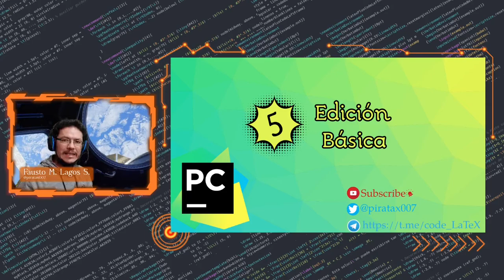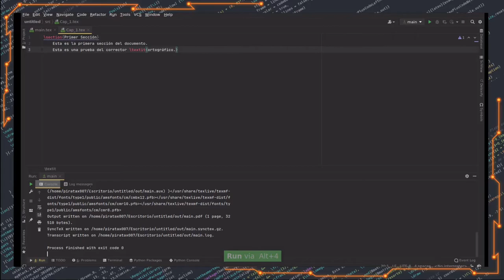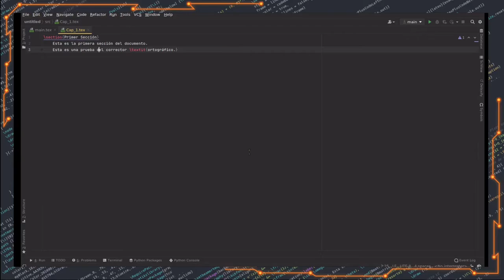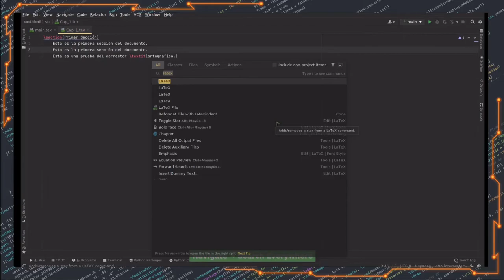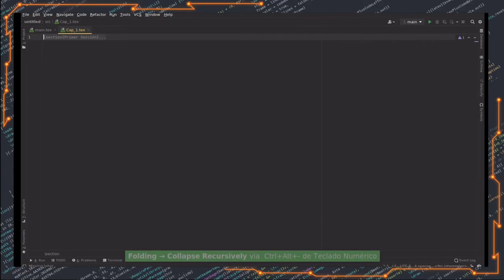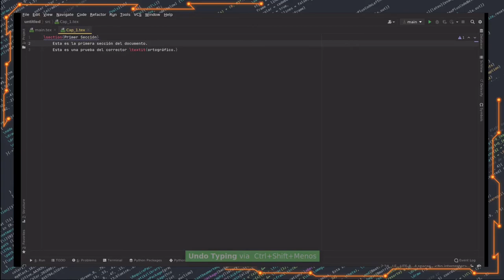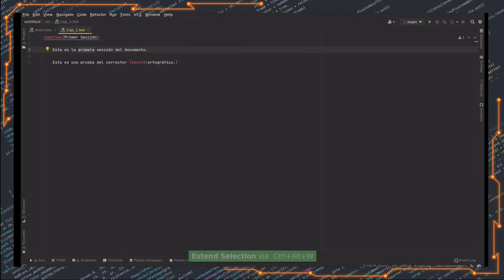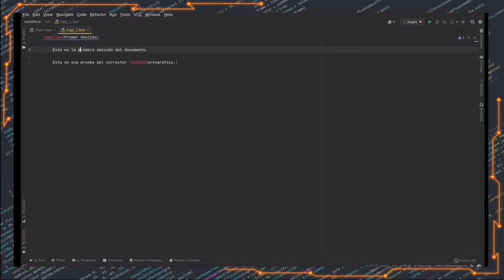Tutorial: 5 Curso de PyCharm - Edición Básica